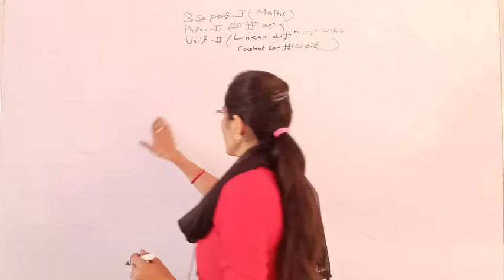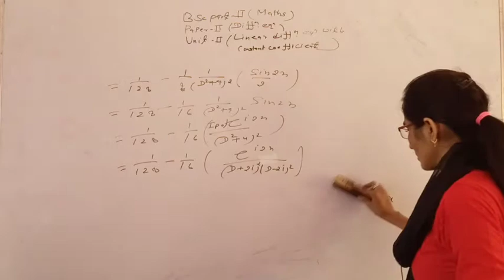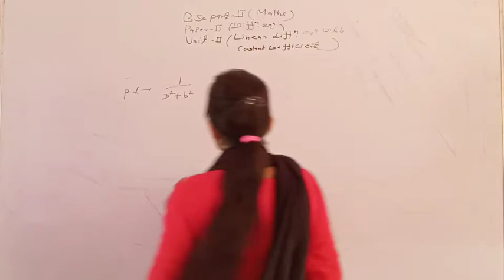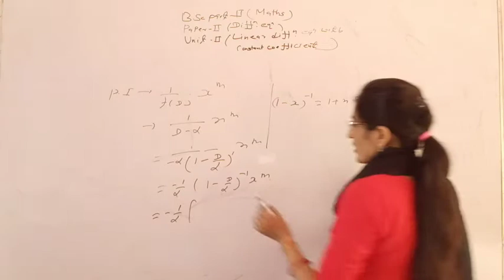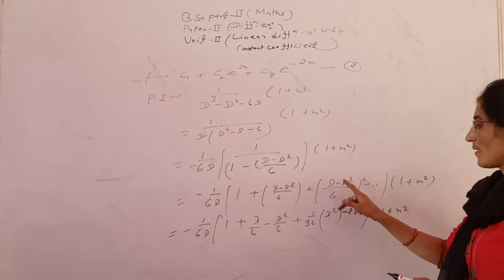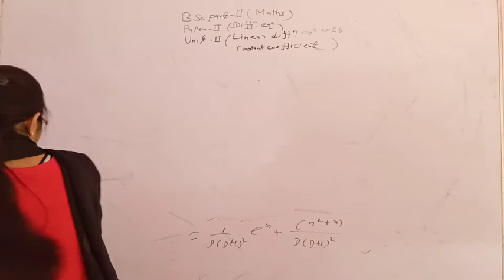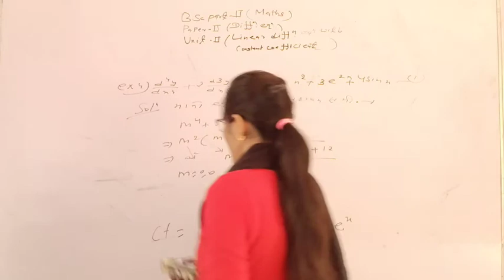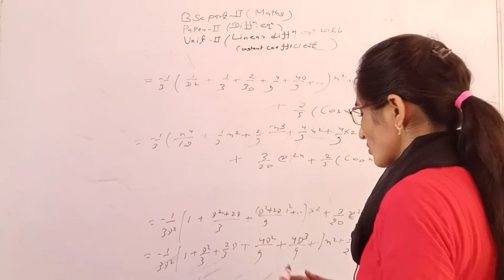B Sc II YEAR Maths Unit II Paper II Linear Differential Equestion 6 by Mamta Natwariya